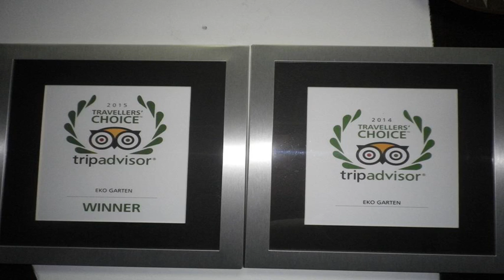Hotel Garten - Slavonski Brod - Croatia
Hotel Garten hotel city: Slavonski Brod - Country: Croatia

Address: Vinogorska 69; zip code: 35000

The family-run Hotel Garten provides comfortable accommodation paired with elegance and 25 years of experience. It offers a restaurant serving international and local specialities and special organic menus. Free Wi-Fi is available in public areas.

 -- L'établissement à la gestion familiale Hotel Garten propose des hébergements confortables tout en alliant élégance et 25 ans d'expérience. Il propose un restaurant servant des spécialités locales et internationales ainsi que des menus spéciaux bio.

 -- El Hotel Garten es un establecimiento de gestión familiar con 25 años de experiencia que ofrece un alojamiento cómodo y elegante. Cuenta con un restaurante que sirve platos locales e internacionales y menús ecológicos especiales.

 -- Das familiengeführte Hotel Garten bietet Ihnen komfortable Unterkünfte in Kombination mit Eleganz und 25 Jahren Tradition und Erfahrung.

 -- Het Hotel Garten wordt beheerd door een familie en biedt comfortabele accommodatie gecombineerd met elegantie en 25 jaar ervaring. Het hotel beschikt over een restaurant met internationale en lokale specialiteiten en speciale biologische menu's.

 -- Situato a 5 km dal centro della città, l'Hotel Garten offre sistemazioni confortevoli, ambienti eleganti e un'esperienza venticinquennale nel settore dell'ospitalità.

 -- Com uma localização tranquila e pacífica nos arredores de Slavonski Brod, apenas a 500 metros da área florestal protegida, o Hotel Garten de gerência familiar dispõe de acomodações confortáveis ​​aliadas a elegância e a 20 anos de experiência.

 -- Slavosnki Brod郊外の静かで穏やかなロケーションにある家族経営のホテルで、自然保護森林からわずか500mです。快適で設備の整った客室、20年の実績のあるエレガントなサービスを提供しています。  Hotel Gartenはとてもリラックスした雰囲気の魅力的で小さなホテルです。ウェルネスプログラム（チョコレート、リンゴ、バラの花びら、干し草のバス、リフレッシュできるビールバス（オーク材のバスタブ使用）を含む）で、日常生活のストレスを忘れてリラックスできます。 ...

 -- 家庭经营的Hotel Garten酒店提供典雅舒适的住宿，并拥有25年历史。酒店提供一间供应国际和当地特色美食以及特别有机菜单的餐厅。公共区覆盖了免费无线网络连接。镇中心距离酒店有5公里。  迷人的Garten小酒店约有格外轻松的氛围，提供设施齐全的客房。每间客房都设有空调、卫星电视、迷你吧、保险箱和桌子。  酒店提供许多娱乐和健康设施、桑拿浴室、按摩和休闲区以及在橡木桶内泡于巧克力、苹果、玫瑰花瓣和特别的活力啤酒中的洗浴服务。酒店还有一个带露台的花园和一个指定的吸烟区。 ...

 -- Rodzinny hotel Garten, który szczyci się 25-letnim doświadczeniem, zapewnia zakwaterowanie w komfortowych i elegancko urządzonych pokojach.

 -- Элегантный семейный отель Garten с 25-летним опытом гостеприимства располагает комфортабельными номерами. В ресторане отеля подают блюда интернациональной и местной кухни, а также особые органические кушанья.

 -- Familjeägda Hotel Garten har i 25 år erbjudit bekvämt boende i en elegant miljö. Detta hotell har en restaurang som serverar internationella och lokala specialiteter samt en särskild ekologisk meny. Gratis WiFi finns i hotellets allmänna utrymmen.

 -- يوفر فندق Garten المُدار عائليًا مكان إقامة مريحة يمزج بين الأناقة و25 عامًا من الخبرة. ويضم مطعمًا يقدم المأكولات العالمية والمحلية وقوائم الطعام العضوية الخاصة. وتتوفر خدمة الواي فاي المجانية في المناطق العامة. ويبعُد وسط المدينة مسافة 5 كم.

 -- Η οικογενειακή επιχείρηση Hotel Garten προσφέρει άνετα καταλύματα, συνδυάζοντας την κομψότητα με 25 χρόνια εμπειρίας. Διαθέτει εστιατόριο που σερβίρει διεθνείς και τοπικές σπεσιαλιτέ και ειδικά μενού με πιάτα που ετοιμάζονται με βιολογικά προϊόντα.

 -- Familiedrevne Hotel Garten har 25 års erfaring og tilbyr komfortable og elegante rom og en restaurant som serverer internasjonale og lokale spesialiteter og spesielle økologiske menyer. Gratis Wi-Fi er tilgjengelig i fellesområdene.